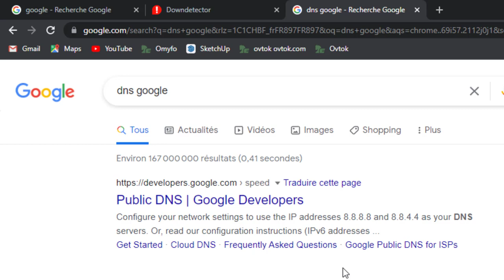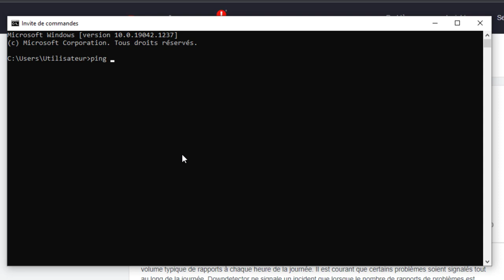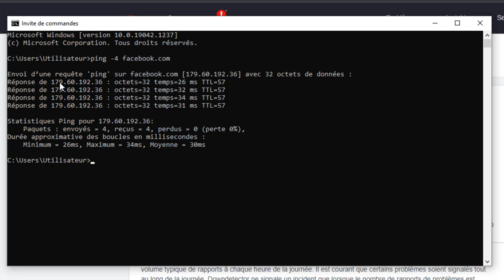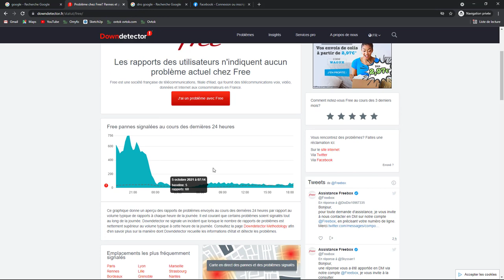Panne serveur DNS - Facebook - Instagram - Youtube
Hier on a eu la surprise de ne plus pouvoir accéder au réseau social comme Facebook, YouTube, Instagram

Je vais en profiter pour vus expliquer à quoi sert le serveur DNS qui était OFF.